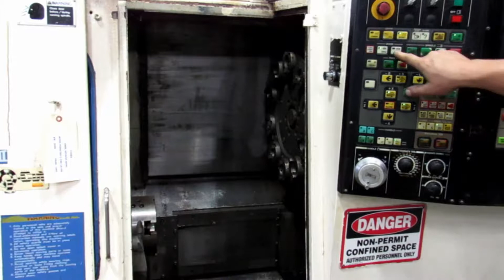17662 Hitachi 20S CNC Lathe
Hitachi Seiki Hitec-Turn 20S II CNC Lathe